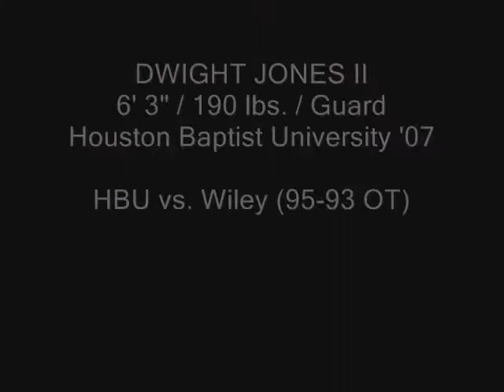Dwight Jones II (#13 White) / Guard / HBU vs. Wiley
Dwight Jones II (#13)
Height: 6' 3"
Weight: 190 lbs.
Position: Guard
School: Houston Baptist University '07
        University of Houston